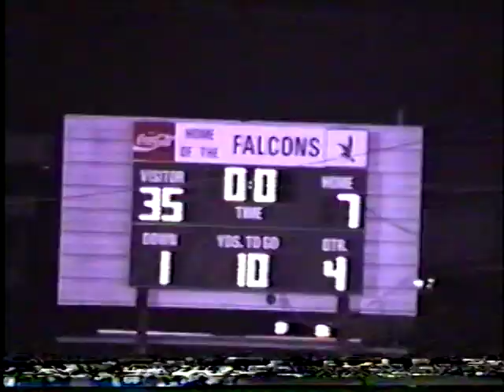Clarksdale at Columbus 94 Part 3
Mississippi High School Football